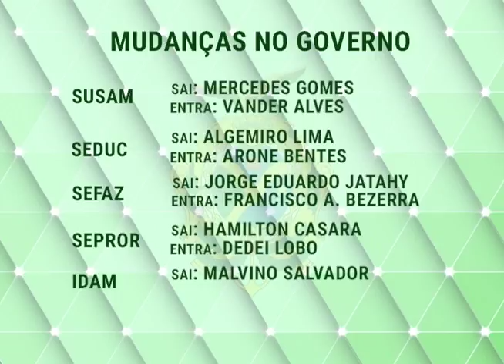Moradores sofrem com a falta de infraestrutura no Alfredo Nascimento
02º BLOCO AGORA 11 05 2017 - Moradores sofrem com a falta de infraestrutura no Alfredo Nascimento